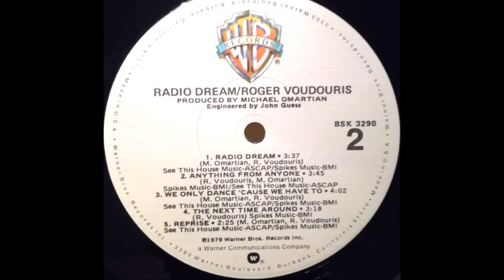ROGER VOUDOURIS We Don't Dance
As I track my way through 1979 and the Aussie chart, I arrive at a one hit wonder in the form of the handsome American fella Roger Voudouris. He was more successful downunder with his 'Get Used To It' which thanks to a lot of airplay and his sexy wind blown appearance on our National Music Program 'Countdown' where he was decked out in skin tight jeans and sweater,  was a Top 5 hit. In his homeland the song made #21 and was his only chart success. I have already posted two versions of the aforementioned recording so I searched around for more Roger Voudouris and found this album track from that 1979 LP  'Radio Dream' which was produced by Michael Omartian and was co-penned by Voudouris and Omartian; the latter was one of the most prolific creatives in the industry in the 1970's and 1980's; perhaps being best known and acclaimed for the multiple Grammy winning music the next year for Christopher Cross. He was also involved with 'W e Are The World'.  For those that want to revisit Roger Voudouris' big hit, below is the link to it. Sadly Roger didn't live up to the lyric of his hit single, and did not have an enduring career or life; with his death at just 48 in 2003.